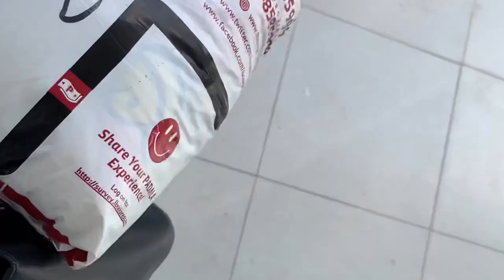Monday | How I spent half of my day